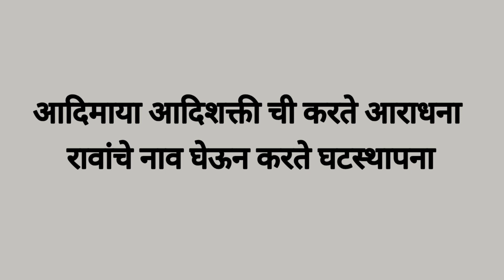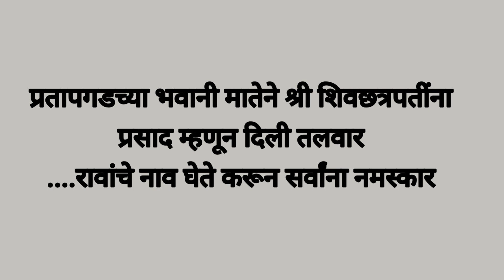नवरात्री स्पेशल मराठी उखाणे भाग 1 | navratri ukhane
नमस्कार,
सर्वप्रथम नवरात्रीच्या तुम्हाला खूप खूप शुभेच्छा!!!
तर आजपासून मी घेऊन येत आहे तुमच्यासाठी नवरात्री विशेष 9 मराठी उखाण्यांचे व्हिडिओ...
आज आहे नवरात्रीतला पहिला दिवस आणि आपल्या Navratri Special Marathi Ukhane Series चा पहिला व्हिडिओ..

तर नक्की बघा आणि आवडला तर लाईक आणि कमेंट करायला विसरू नका.

धन्यवाद.

- Marathi ukhane
- ukhane Marathi
- मराठी उखाणे
- उखाणे मराठी
- नवरात्री
- ukhane for navratri festival